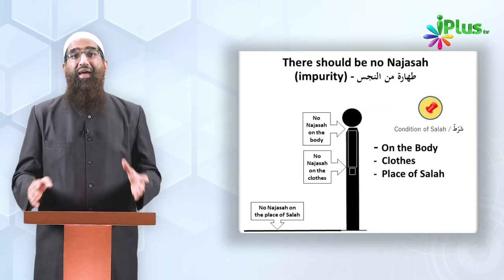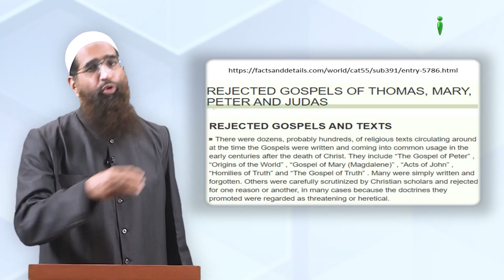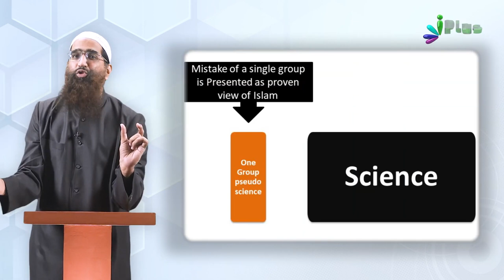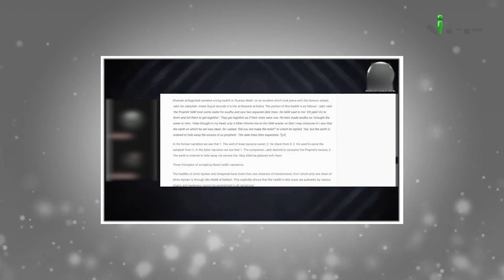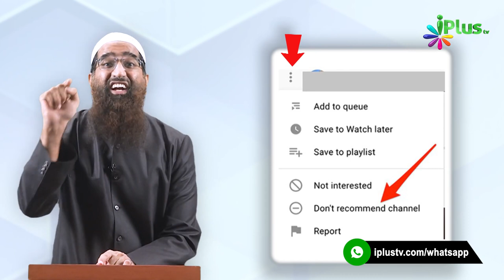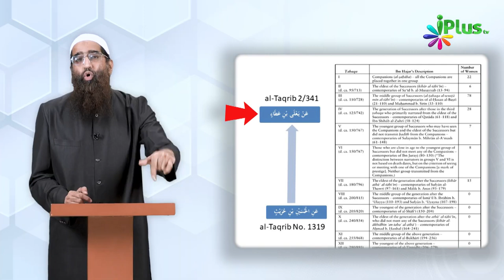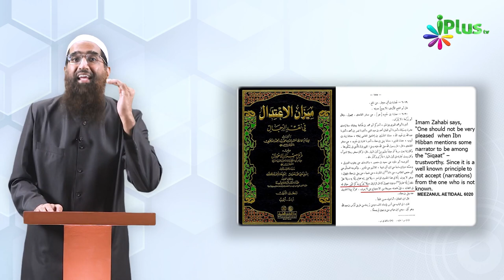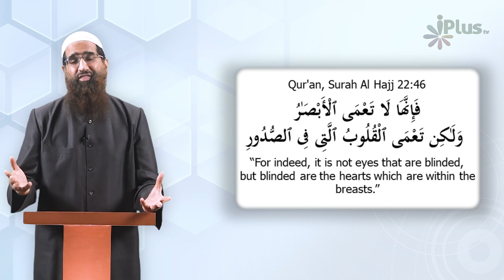Kya Prophet Muhammad ﷺ Ka Paishab Peena Islam Sikhata Hai? - Murtad Again Exposed by Zaid Patel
Special Thanks to:
- Shaikh Kifayatullah Sanabili for the Hadith Checking
- Abuzar Responds for the Video Concept
- Sam Stallone for the quotations from the Hindu Scriptures
- and iPlus TV Team

Kya Prophet Muhammad ﷺ Ka Paishab Peena Islam Sikhata Hai? - Murtad Again Exposed by Zaid Patel | Ye Hai Islam 08 iPlus TV